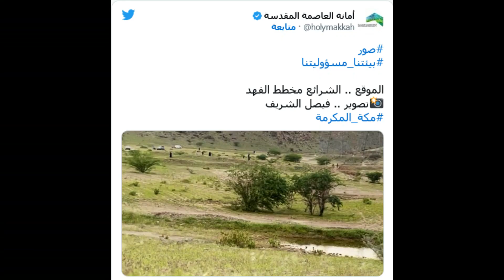جبال مكة المكرمة تكتسي بالون الاخضر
نشرت حسابات رسمية سعودية، السبت، عدة صور تظهر تحول الجبال المحيطة بمدينة مكة المكرمة إلى اللون الأخضر، الأمر الذي استرعى انتباه رواد مواقع التواصل.

ونشر حساب إمارة منطقة مكة المكرمة الموثق على "تويتر"، مقطع فيديو بعنوان "جبال مكة تكتسي الخَضار بعد الأمطار التي شهدتها مؤخراً"
 ويظهر الفيديو تنامي الأعشاب وتغطيتها لمناطق جبلية حول مكة.

أما حساب "أمانة العاصمة المقدسة" على "تويتر" فقد نشر عدة صور ضمن وسم بيئتنا_مسؤوليتنا، وتظهر بساطا أخضر يغطي مساحات واسعة في المنطقة.